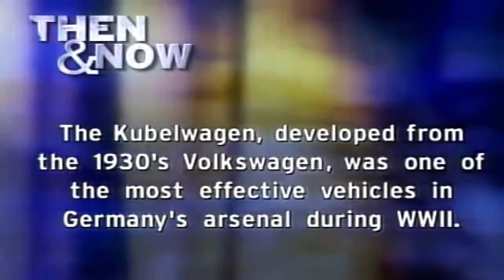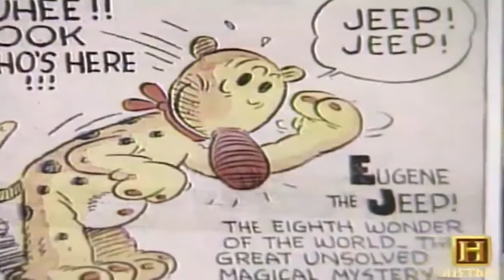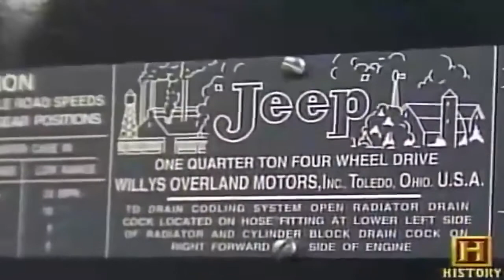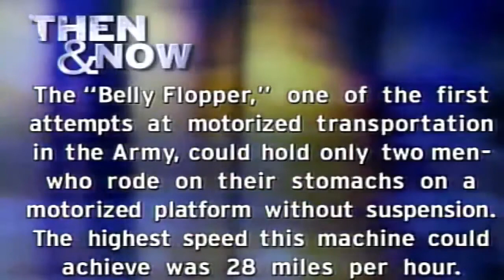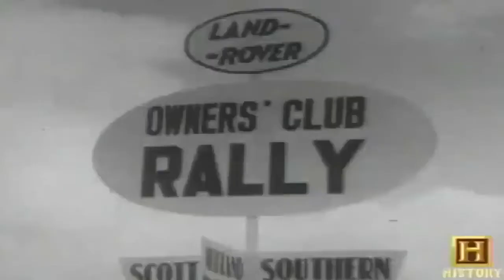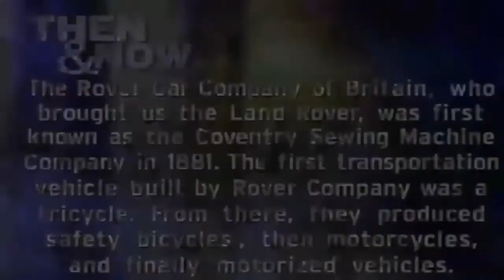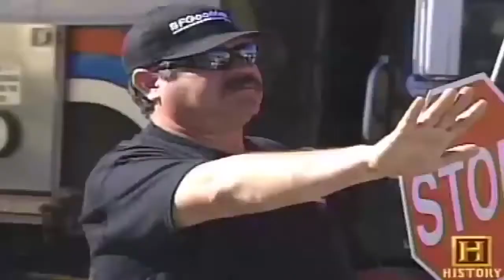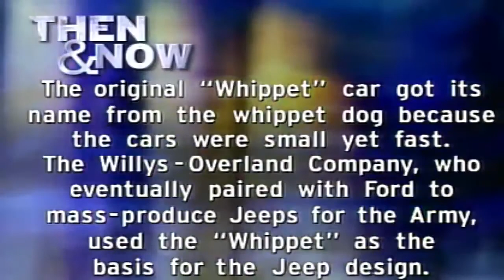The Birth of Four-wheel Drive | 4x4 Documentary - Documentary Films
Four-wheel drive, 4×4 ("four by four"), 4WD, and AWD is a form of drivetrain most commonly capable of providing power to all wheel ends of a two-axled vehicle simultaneously. It may be full-time or on-demand, and may be linked via a transfer case to provide multiple gear ranges.

A four-wheeled vehicle with power supplied to both axles may be described as "all-wheel drive". However, not all "four-wheel drive" vehicles are "all-wheel drive", as vehicles with more than two axles may also be described as "four-wheel drive" regardless of how many axles, so long as two axles (of two wheel ends apiece) are powered.